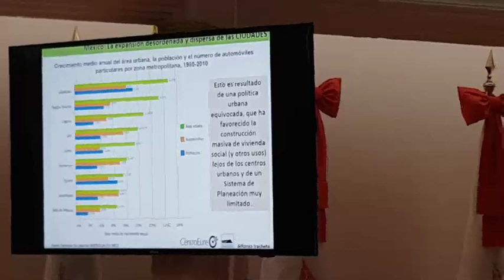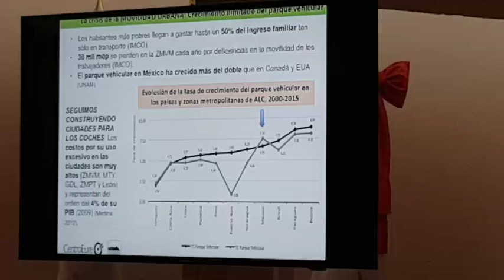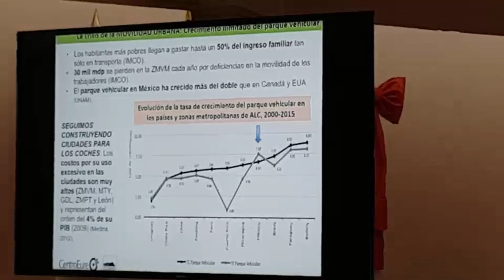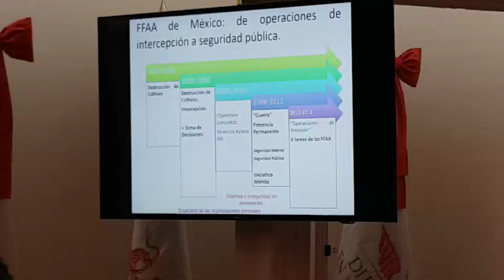El Movimiento escucha - Movimiento Ciudadano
En Movimiento Ciudadano nos estamos reinventando. Por eso escuchamos a Alfonso Iracheta, Leonardo Curzio, Gerardo Rodríguez y Yadira Gálvez para enriquecer nuestra agenda.